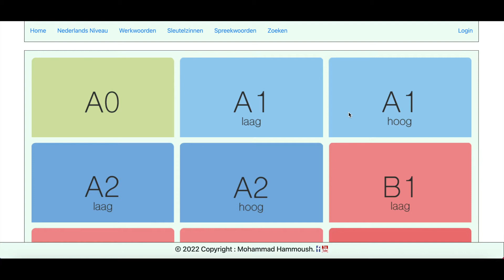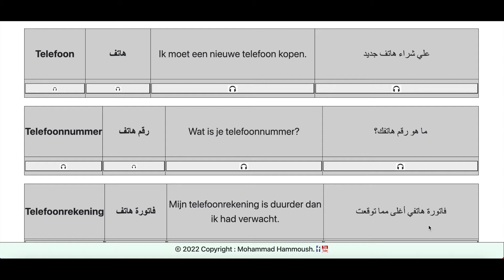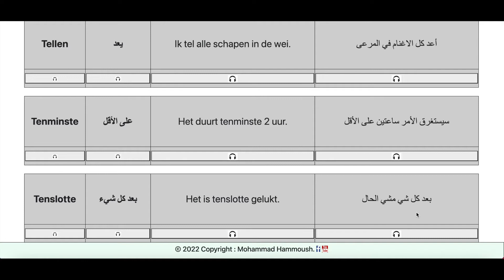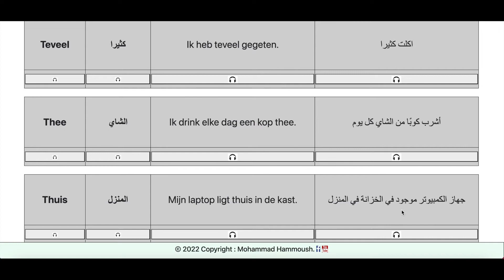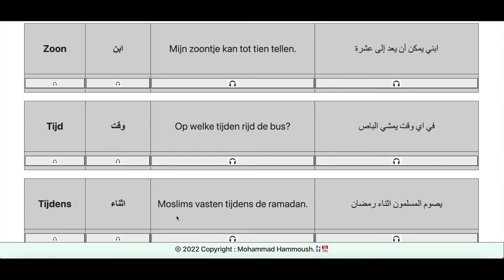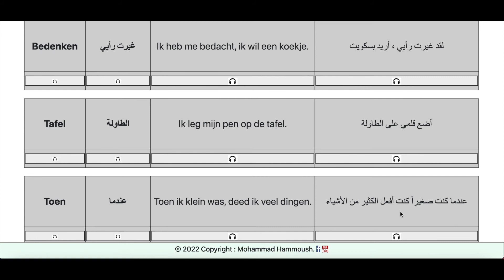A1 Hoog Deel 15 ( الجزء الخامس عشر )